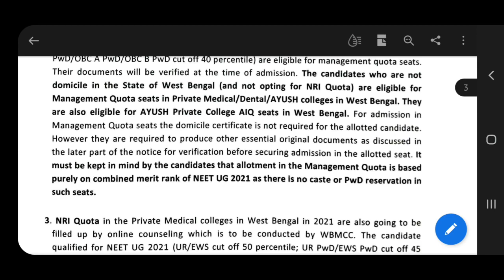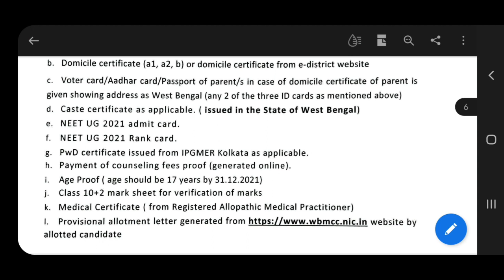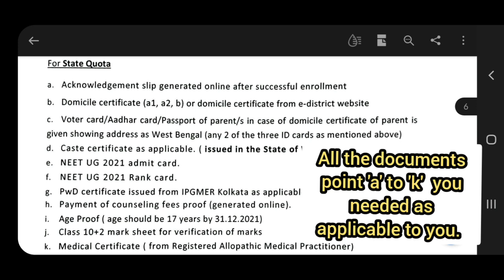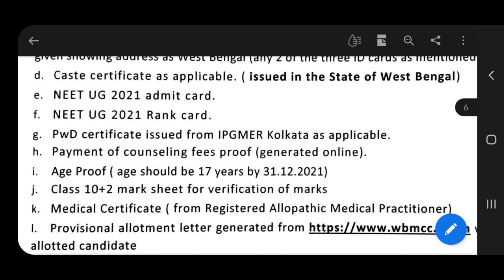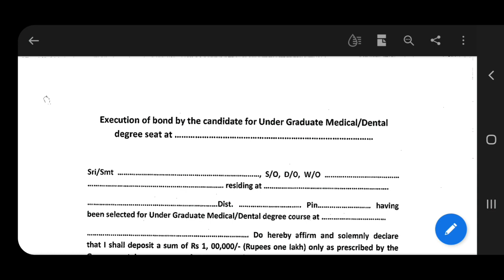Documents Required in Pre-Counselling Verification (25th to 28th Oct.) | WBMCC 2022 | Subhojit Ghosh